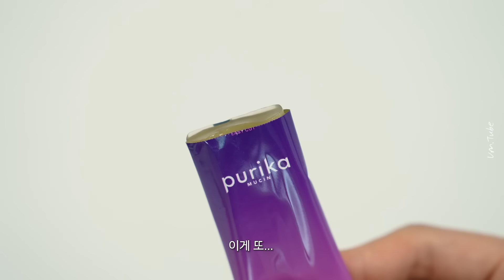엄지원이 촬영 전 바짝하는 관리 총집합🔥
엄튜브 구독자 여러분💚
한 주간 잘 지내셨죠?

저는 차기작 촬영을 시작해서
바쁜 나날을 보내고 있답니다

이번 브이로그는
촬영 전 체력 관리, 건강관리, 피부 관리하는 일상을 담은
자기관리 브이로그 올려보아요🥰

저의 관리법 재미있게 봐주시길 바라며,
여러분도 모두 건강하게 관리하고
행복한 일상 보내시길 바라요❤️

감사합니다☺️

✨ 퓨리카뮤신 엄지원 채널 구독자 한정 이벤트✨
구독자 여러분을 위해 준비한 특별 이벤트!
오직 아래 링크에서만, '뮤신 글로우'를 구매하시면 '뮤신 글루타치온' 1박스를 무료로 받아요
기간: 11/15~11/30
같이 동안젤리 먹고 동안꿀피부 관리해요🤍

✔ 1200만포 완판 동안젤리, 뮤신 글로우 최대 53% 할인

🐱🐶 재영의 가족 신청 문의
카카오톡 채널 : 아이조아 김포점